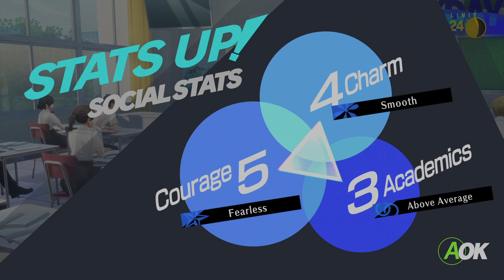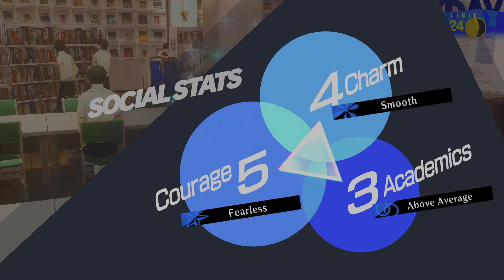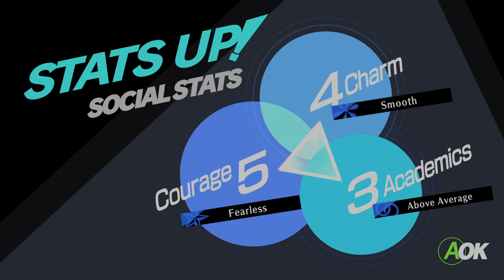Persona 3 Reload Walkthrough 48 | Preparation before July Exam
Walkthrough gameplay without commentary in original sound.